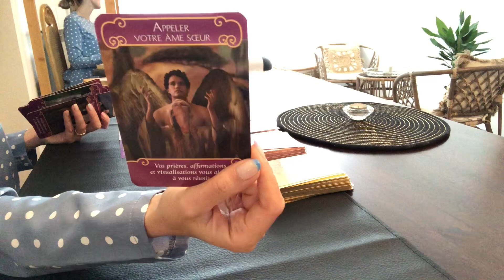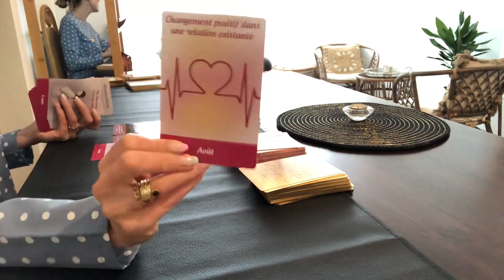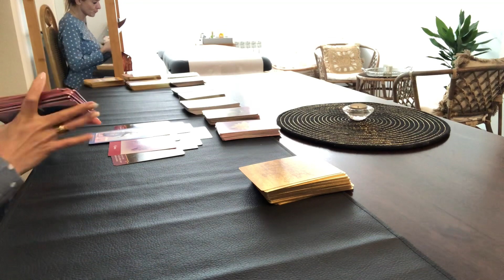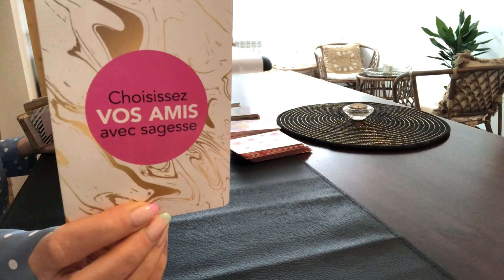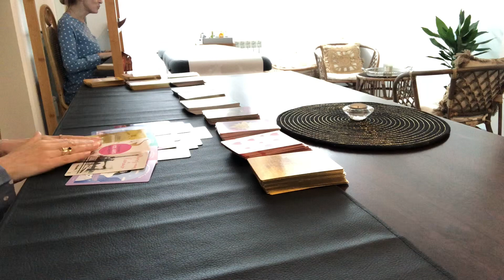♌️LION, Août 2022 💕 Du Changement POSITIF avec votre âme sœur spirituelle 😍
Voici pour vous les Lions, en signe solaire, ascendant ou lunaire votre LOVOSCOPE pour Août 2022, que vous soyez en couple ou célibataire.

Beau mois d’Août à vous chers Lions !